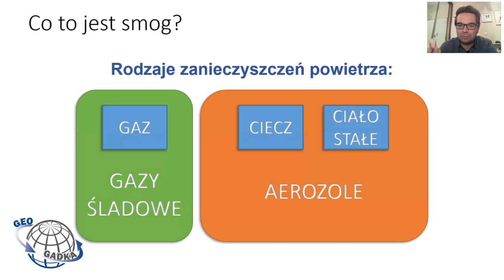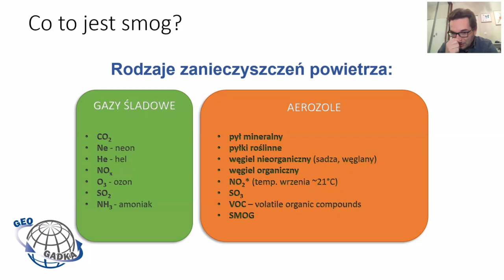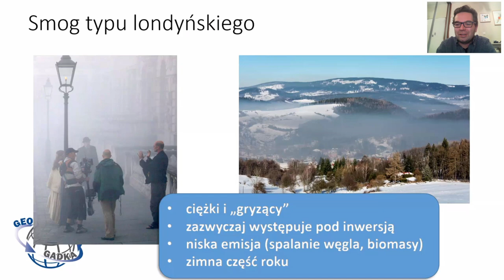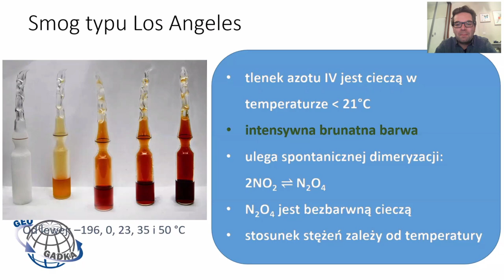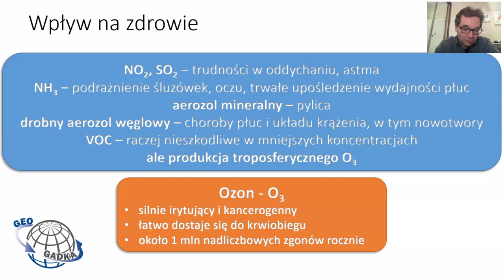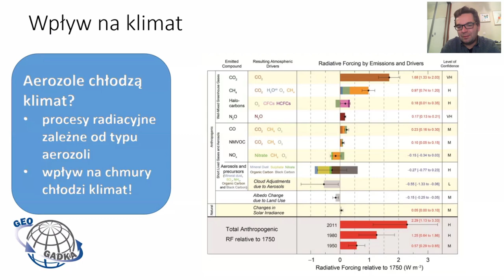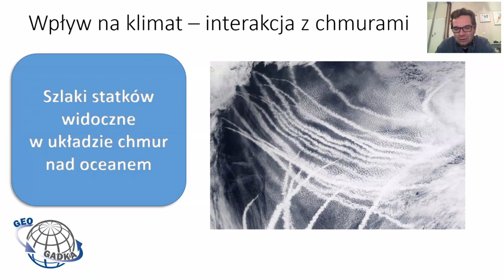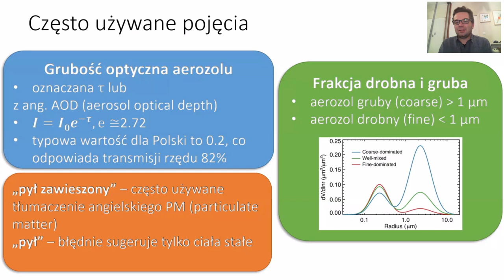Smog straszniejszy niż smok i kilka słów o zanieczyszczeniach powietrza - dr Artur Szkop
Wykład dr. Artura Szkopa zorganizowany w ramach cyklu "Geofizyka dla każdego", Instytut Geofizyki PAN [30 listopada 2022 r.]

Czym w zasadzie jest ten mityczny smog i dlaczego może tak negatywnie wpływać na naszą jakość życia? Podczas webinarium przyjrzymy się dokładniej zanieczyszczeniom atmosferycznym, które najczęściej spotykamy w codziennym życiu. Opowiemy o rodzajach smogu oraz zastanowimy się, jak najlepiej z nim walczyć i jak pogodzić walkę z zanieczyszczeniami w atmosferze z walką z globalnym ociepleniem.

dr Artur Szkop - fizyk specjalizujący się w fizyce atmosfery, adiunkt w Instytucie Geofizyki PAN, w swojej pracy skupia się na wieloprzyrządowym podejściu do pomiarów aerozoli atmosferycznych w celu zdobycia wiedzy o ich składzie, źródłach oraz ewolucji.